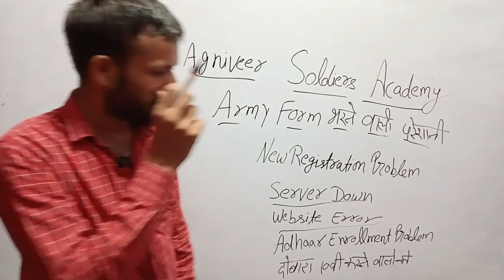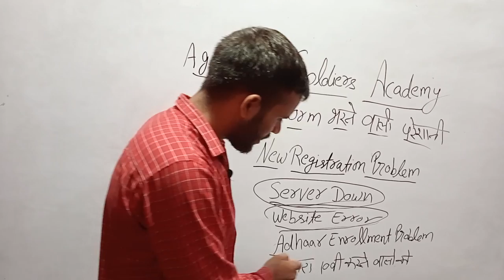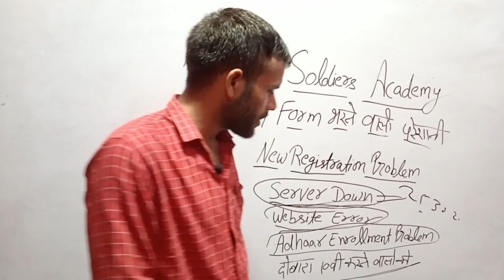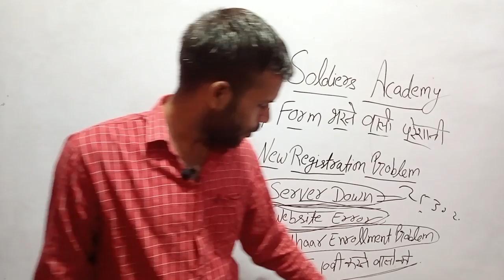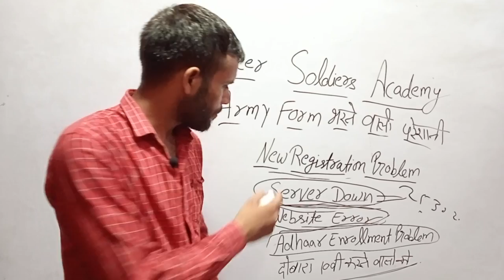Agniveer Indian army form fillup problems | Indian Army form kaise bharen New Update Problem Solved